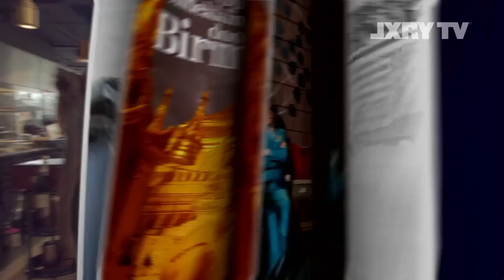LXRY TV Bespreekt de highlights van de aankomende Masters of LXRY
De jubileumeditie van de beurs zit vol met spectaculaire feestjes, primeurs en onthullingen. Maar wat mag je nu echt niet missen? Yves ligt alvast een tipje van de sluier op over de aankomende editie van ‘Masters of LXRY’.